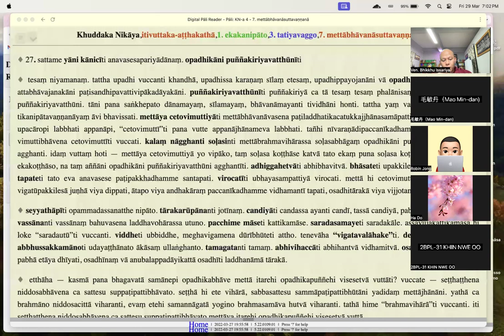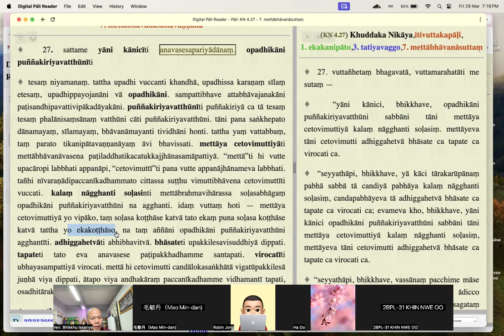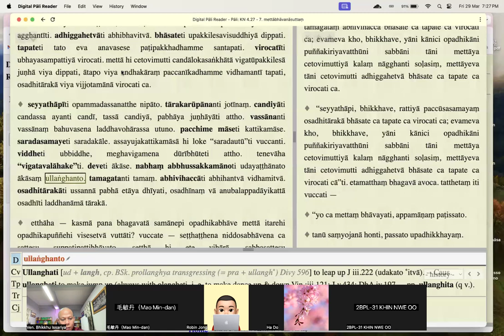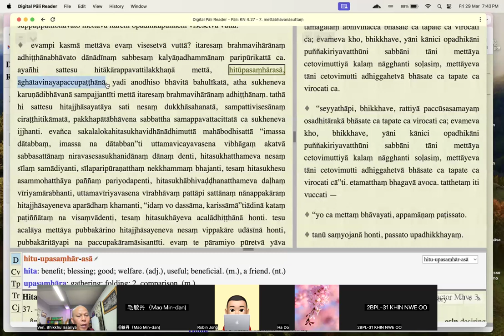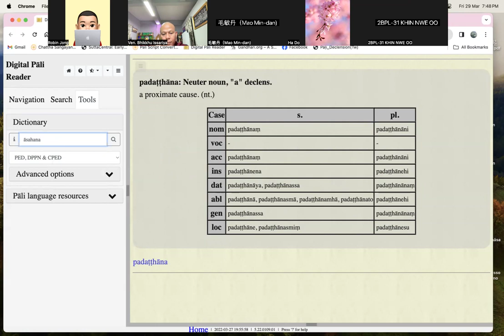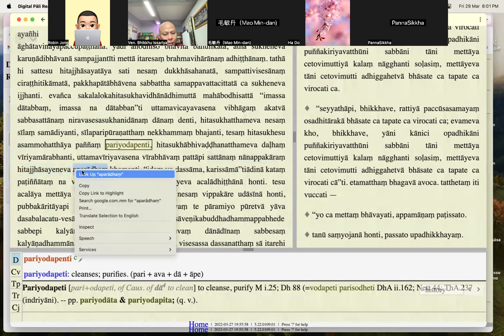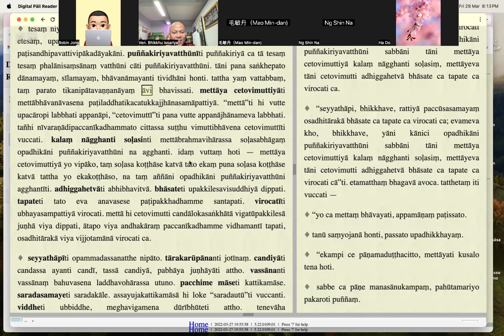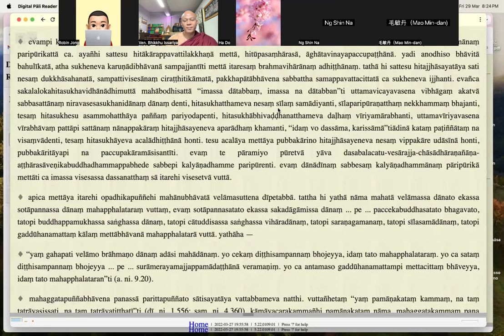(51) SRC ~ Mettābhāvanāsuttaṭṭhakathā Part (1)